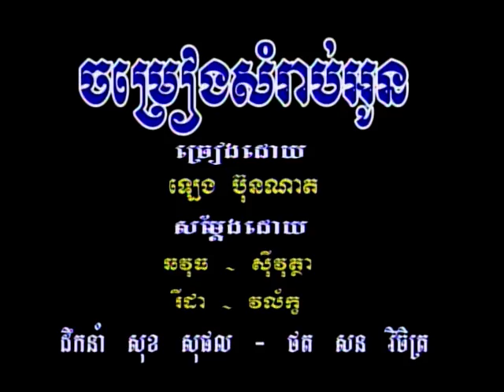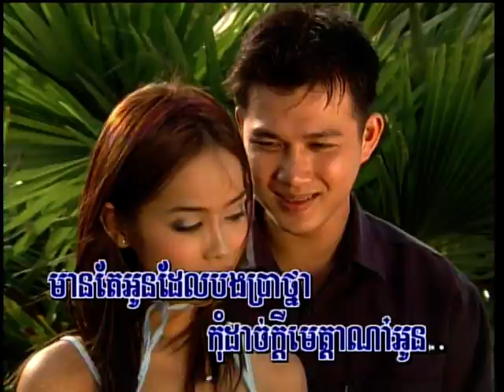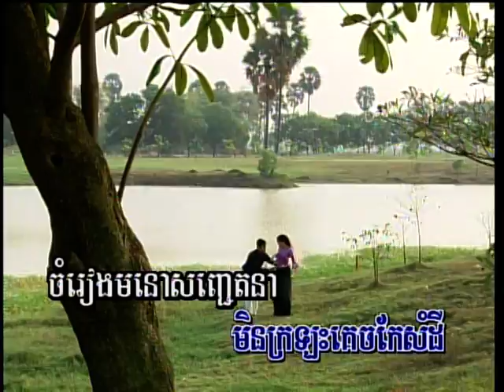ChomReang SomRab Oun-ចម្រៀងសំរាប់អូន